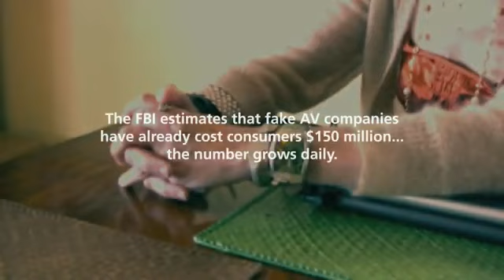Fake Anti-Virus Software Scams on the Rise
Cybercriminals claim a million victims a day with an online scam that McAfee Labs predicts will cost consumers the most money in 2010: scareware. Scareware appears as legitimate looking pop-up alerts warning users their computer is infected and prompting them to install malware disguised as security software. Stevie Wilson, a scareware victim who lives in Los Angeles, shares her story in this video.